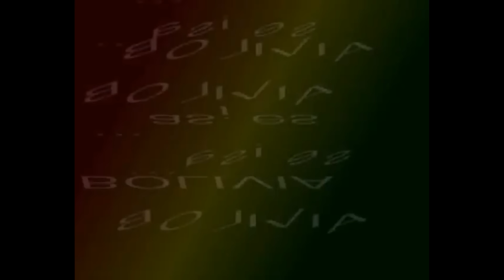Video🎥Mix Cuecas Mix Folklore Boliviano❤️💛💚Para Bailar Y Recodar💃Se Va La Segundita (Dj Harold)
Video Mix folklore Boliviano Mix Cuecas Lo mejor Para recordar Y bailar

Video Mix Cuecas Mix Folklore Boliviano Para Bailar Y Recodar Se Va La Primerita (Dj Harold)

Escribe En Los Comentarios Que Mix Quieras Que Haga
Para Subirlo En El Siguiente Video

►LIKEツ
►COMENTARツ
► COMPARTILO ツ